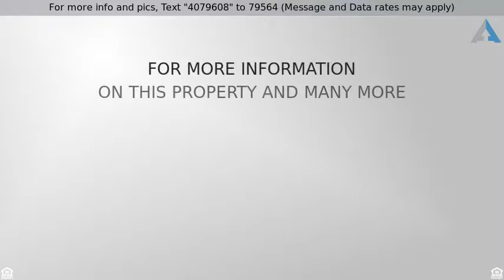Priced at $209,999 - 3241 CHAMPIONS DRIVE, WILMINGTON, DE 19808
Townhouse, Contemporary - WILMINGTON, DE

Spacious townhouse available in Fairway Falls featuring 2/3 bedrooms, 2 1/2 bath, formal living room & dining room, full kitchen, family room and 1 car garage.  The main level features a full kitchen, dining area, large formal living room with wood burning fireplace and sliders to rear deck.  The second floor offers two master suites with private baths and upstairs laundry.  The lower level offers a family room with sliders out to rear patio and powder room.   The lower level family room can easily be used as a third bedroom.  Not only has this home been beautifully updated but also backs up to open space offering gorgeous private views.  The layout of the home offers a great open floor plan with all rooms being spacious in size.  Make your appointment today.  You won't be disappointed.